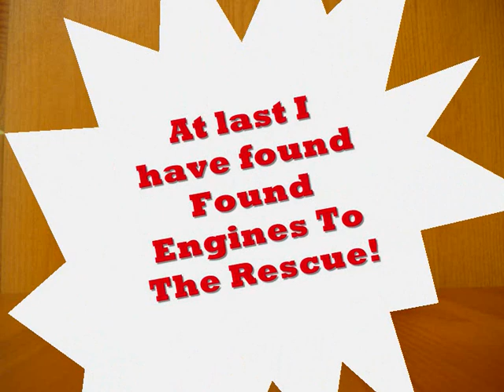Cassette UpDate + Willie Rushton Audio (Part Two!)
Here is a quick cassette update, showing you a few new cassettes! Really like these cassettes!